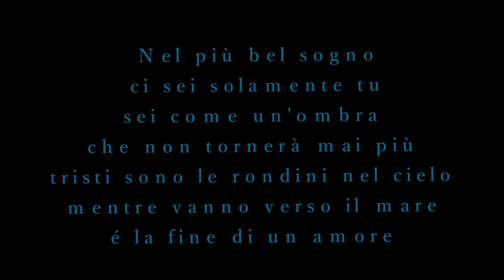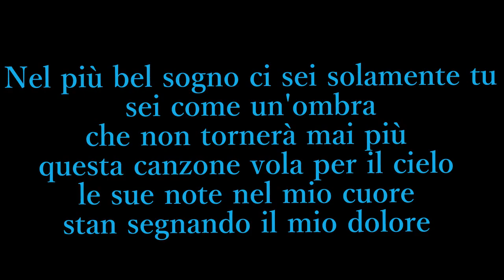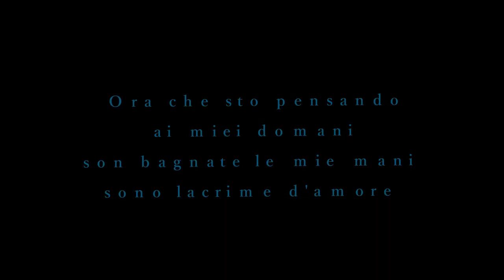Don Backy - Canzone (con testo)